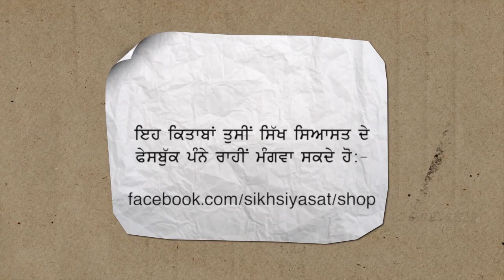Sikh Genocide 1984: How Genocidal Impulse Turns Your Neighbours into Enemies of Your Life?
Sikh Youth Wing, Bangalore organised a seminar on "Concerns of Sikhs in Indian Subcontinent with Panth and Punjab" at Auditorium, Sri Guru Harkrishan High School, Bangalore on 27 January 2019. This is ful video recording of speech of Parmjeet Singh during this seminar.
Sikh Youth Wing, Bangalore organised a seminar on "Concerns of Sikhs in Indian Subcontinent with Panth and Punjab" at Auditorium, Sri Guru Harkrishan High School, Bangalore on 27 January 2019. This is Short video recording of speech of Parmjeet Singh during seminar.

🌏 OUR WEBSITES: -